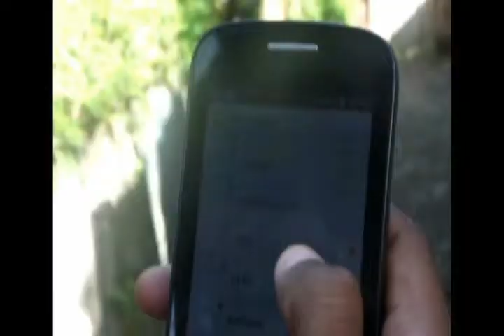Cross Breed Comedy show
A short Jamaican comedy movie based on a young youth who is mentally challenged going around causing non intentional troubles.Created by Boys and girls production.